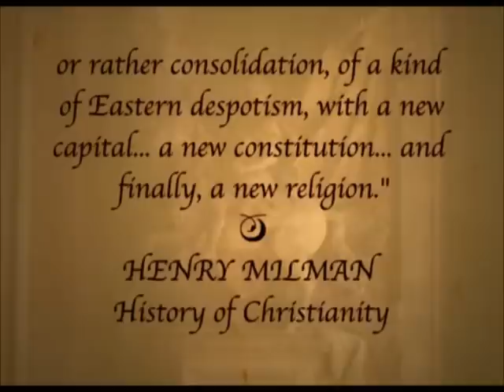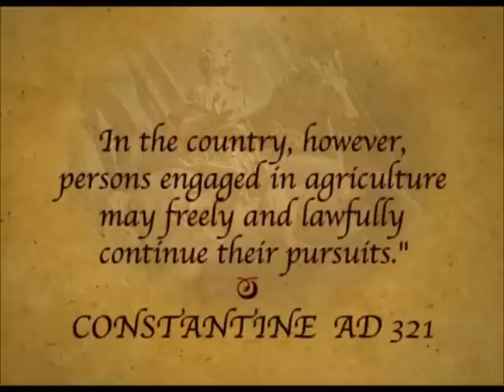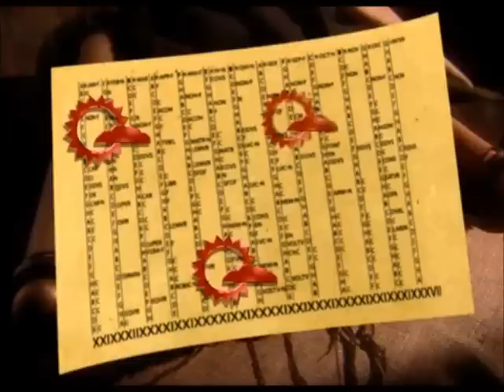Constantine and the Pagan Sun-Day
Constantine's Sunday law, issued A. D. 321, goes as follows:— "Let all the judges and town people, and the occupation of all trades rest on the venerable day of the sun; but let those who are situated in the country, freely and at full liberty attend to the business of agriculture; because it often happens that no other day is so fit for sowing corn and planting vines; lest, the critical moment being let slip, men should lose the commodities granted by Heaven."

 Of this law, so high an authority as the "Encyclopedia Brittannica" plainly says: " It was Constantine the Great who first made a law for the proper observance of Sunday; and who, according to Eussbius, appointed, that it should be regularly celebrated throughout the Roman Empire. Before him, and even in his time, they observed the Jewish Sabbath, as well as Sunday."

 As to the degree of reverence with which Sunday was regarded, and the manner of its observance, Mosheim says that in consequence of the law enacted by Constantine, the first day of the week was " observed ivith greater solemnity than it had formerly been." (Eccl. Hist., cent. 4, part 2, chap. 4, sec. 5.)

 Yet Constantine permitted all kinds of agricultural labor to be performed on Sunday! Bishop Taylor declares that "the primitive Christians did all manner of works upon the Lord's day."' (Duct. Dubitant., part 1, book 2, chap. 2, rule 6, sec. 59.)

 The same statement is made by Morer: "The day [Sunday] was not wholly kept in abstaining from common business; nor did they [Christians] any longer rest from their ordinary affairs (such was the necessity of those times) than during the divine service." (Dialogues on the Lord's Day, p. 233.)

 Says Cox: "There is evidence that either at this [the time of Constantine], or at a period much later, the observance was viewed as deriving any obligation from the fourth commandment; it seems to have been regarded as an institution corresponding in nature with Christmas, Good Friday, and other festivals of the church " (Cox's Sabbath Laws, p. 281.)